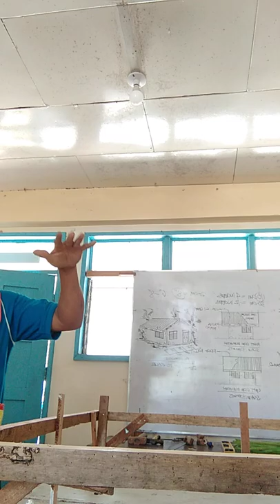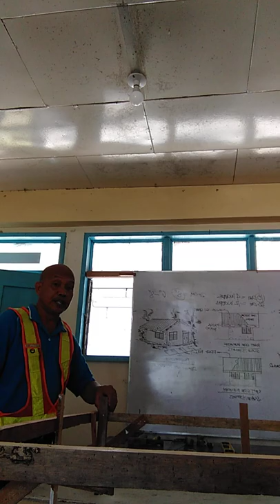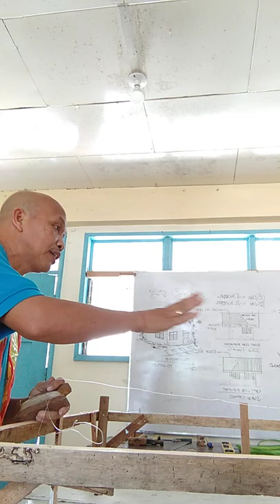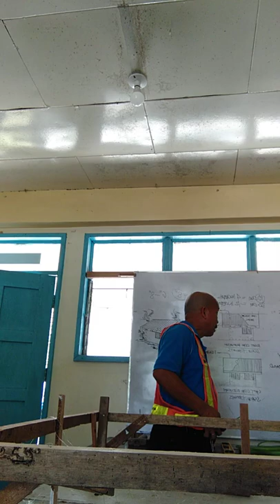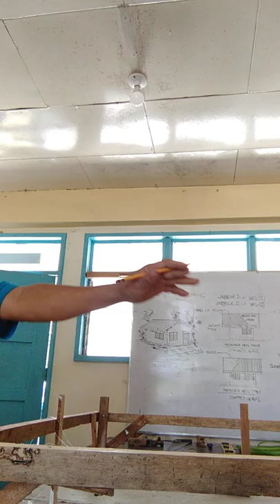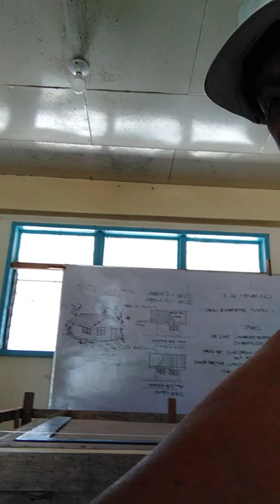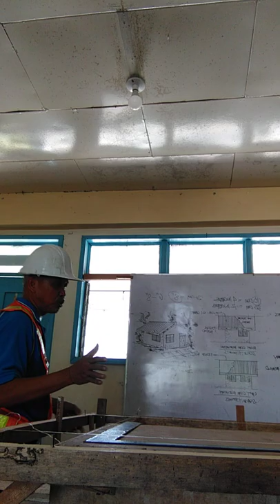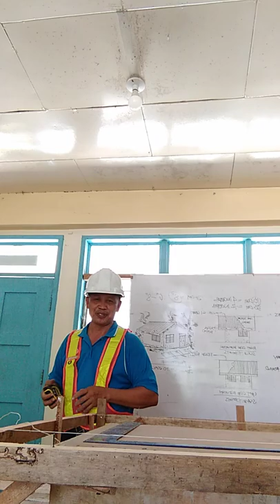cont. Carpentry NC II- How to Lay out reference lines?